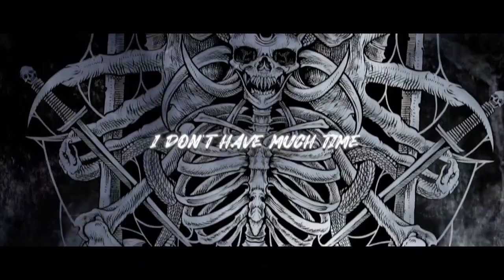ANTAPEX - Blacker Than Black (Official Lyric Visualizer)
The fifth and final single, "BLACKER THAN BLACK," is a very personal track about ones own mortality as a direct result of severe depression and other mental fallacies.

We can’t go on assuming someone else isn’t battling something internally. Because they are. How do you fight what can’t be seen, heard, touched or negotiated with? How do you convince others to join that same fight? To rally against an invisible enemy. We must find solace in the fact that we are all treading the same waves at the same time. We hope you can find some peace through these words.

If you have thoughts of suicide or are in emotional distress, dial 988, to speak to someone that’s available to you 24/7.

ANTAPEX is a Metal band created in Reno, Nevada by Tye Sussmann. ANTAPEX and all of its music was written and is owned by Tye Sussmann. Produced, mixed, and engineered by John (Slaughter) Crisp.

ANTAPEX 2023